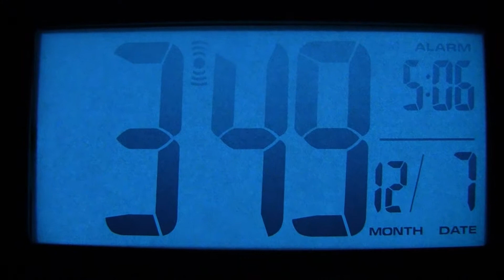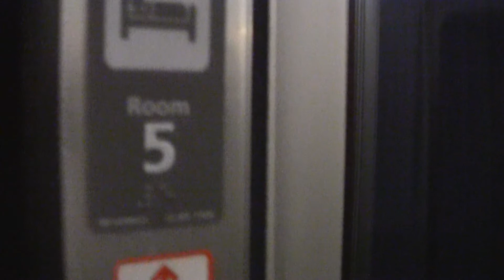EB_03_EmpireBuilderWestboundThruMNAndNDArisingEarlyAM_2012-12-07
Empire Builder - westbound - Through Minnesota and arising very early in North Dakota.  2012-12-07.